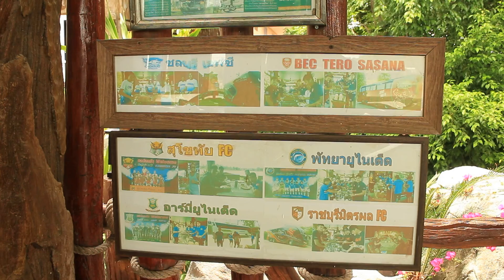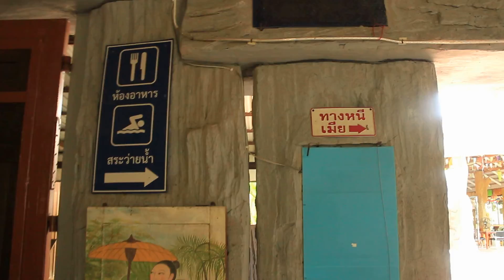สุวรรณี ริเวอร์ไซค์ รีสอร์ท ชัยนาท ใกล้กรุงเทพ วิวสุดฟิน บริการเยี่ยม Facility ครบ รวมๆคือดีงาม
ข้อเสียอย่างเดียวคือ ทีวีมีปัญหา แต่ช่างก็มาซ่อมอย่างไว และอีกอย่างคือ เตียงแข็งไปนิด แต่ที่เหลือดีหมด จองล่วงหน้าวันธรรมดาประมาณ 800 ห้องวิวแม่น้ำคือชอบมาก แต่ถ้าครอบครัวแนะนำห้องริมสระ วิวไม่แพ้กัน